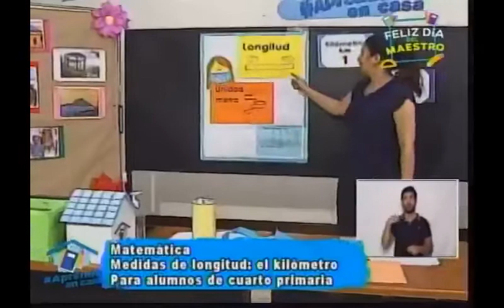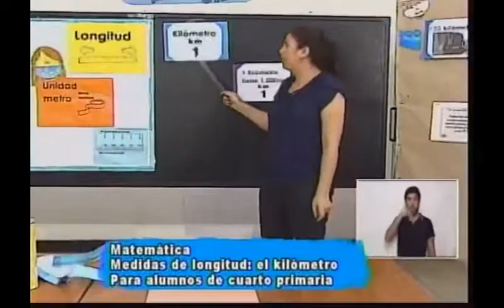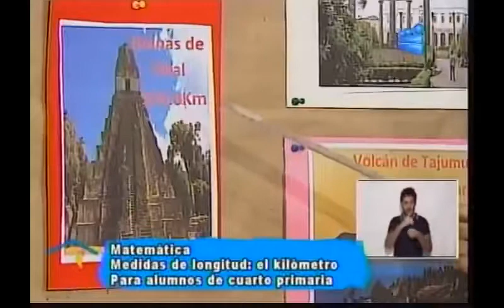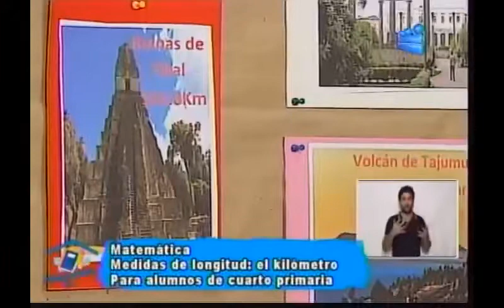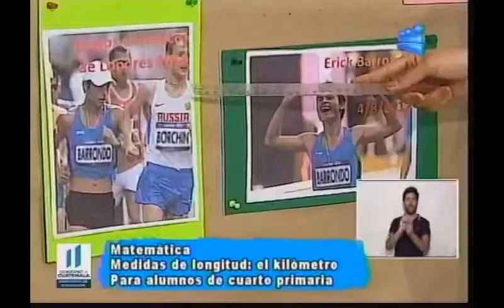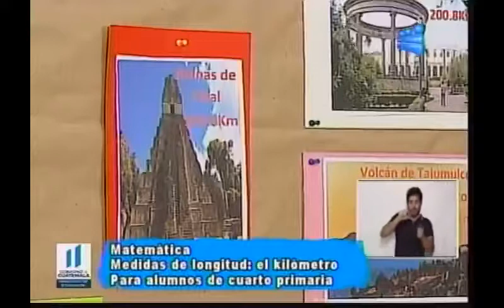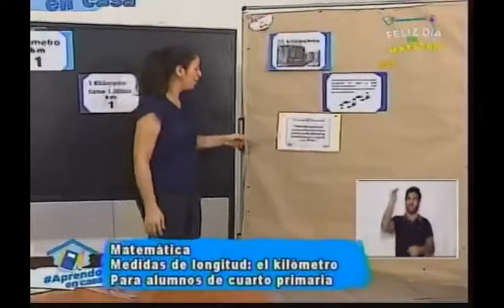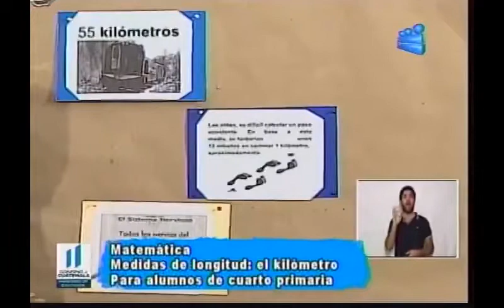220620 CANAL 13 APRENDO EN CASA 4TO PRIMARIA MATEMÁTICA